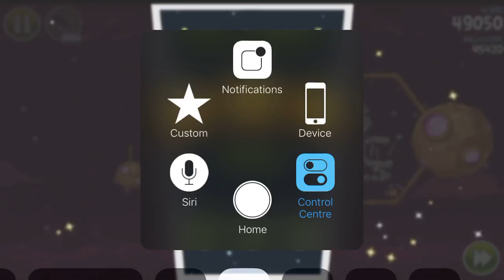Angry Birds Space brass hogs - 3 Stars Walkthrough Level 8-12 [4K 60FPS]